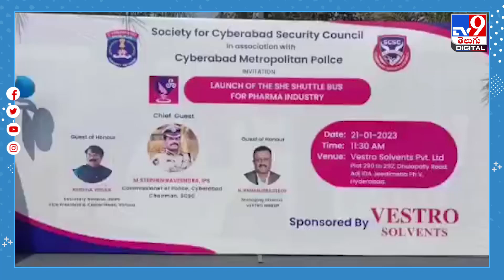మహిళలకు గుడ్‌న్యూస్.. షీ షటిల్‌ ఉచిత సర్వీసులు! - TV9